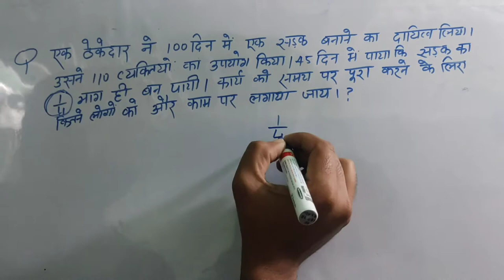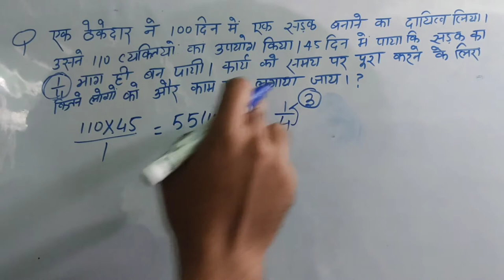RATIO AND PROPORTION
rrcntpc//group D //maths